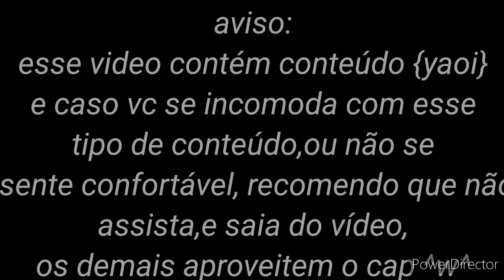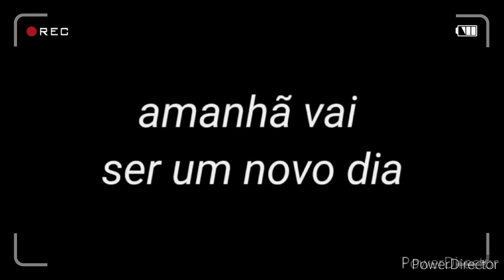💛ep 2° rubor💛{MINI-SÉRIE "yaoi"}*por que amo aquele idiota*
^^bem vindoa a descrição ^^

Oi gente como vão?esse foi o segundo episodio da série,espero que tenham gostado,^-^eu quero agradecer a todos pelo 1K do canal meu deua mt obrigada a todos amo cada um,❤❤e como comemoração,quero que fação perguntas aos personagens da série que apareceram nesse ep,eu to mt animada por suas perguntas e espero vós ver nos comentários bjus!!!não esqueça o like viu?!✌🏻🤗

❤Créditos a esses lindos:❤

❤cell
❤felps
❤pac
❤mike
❤saiko
❤ycaro
❤tawan
❤meia um
❤jvnq

E ❤os próximos dois shipps:baixathentic e jvtista

(♥ω♥*)

Muito obrigada pela participação de todos.Vejo vcs nos comentários e na próxima bjus!!!❤✌🏻(metebalaesaikorrendo)kkk

plágio é crime!